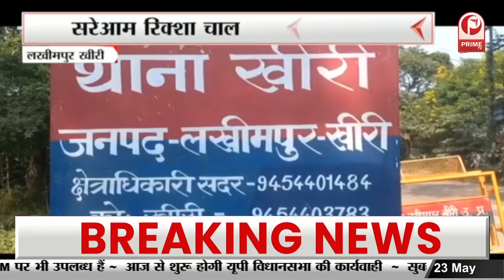Ghaziabad : Stunts on road | युवक का खतरनाक स्टंंट वाला वीडियो सोशल मीडिया पर वायरल || Prime Tv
Stunts on road in Ghaziabad | बीच सड़क पर युवकों का हुड़दंग | Viral Video || Prime Tv